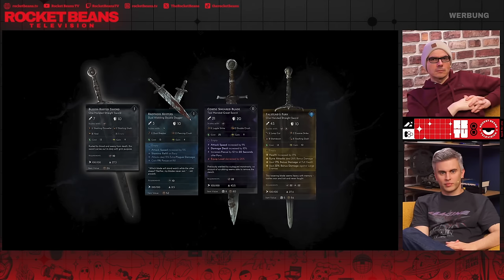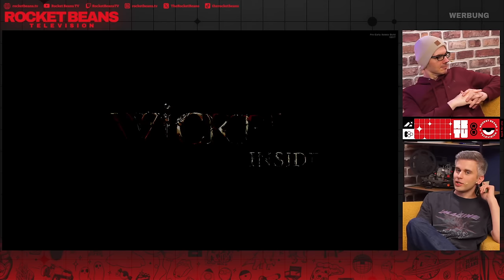Vorgestellt: BOCKSCHWERES RPG des ORI-Studios | NO REST FOR THE WICKED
WERBUNG | NO REST FOR THE WICKED ist das neueste Spiel der preisgekrönten ORI-Entwickler – ein erbarmungsloses, präzises Action-Rollenspiel, das das Genre neu erfinden will. Jetzt zur Wunschliste hinzufügen und keine Ankündigungen mehr verpassen
/WERBUNG

Gregor Kartsios und Fabian Käufer spielen NO REST FOR THE WICKED (Studio(s): MOON STUDIOS, TAKE 2 INTERACTIVE, PRIVATE DIVISION; Plattform(en): PC, PS5, XBOX SERIES X|S), das neue Game der Menschen hinter ORI AND THE BLIND FOREST sowie ORI AND THE WILL OF THE WISPS. Viel Spaß.
Dieses Video entsteht in Zusammenarbeit mit dem Team hinter No Rest for the Wicked.